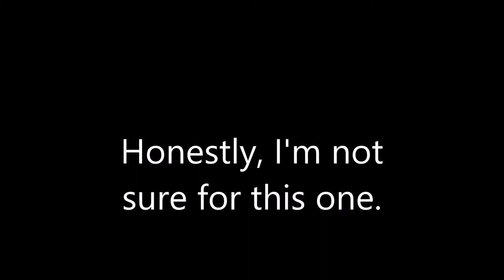Accel Motel - Episode 12: SomeBODY Once Told Me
The party last night was insane. Everyone is confused beyond belief.